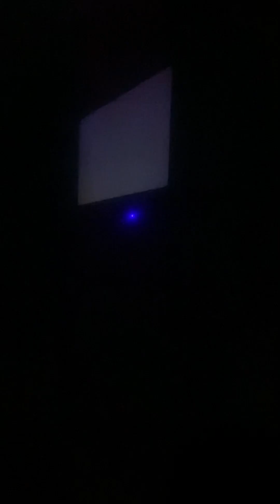Kidz Bop Kids Dynamite Dance Along